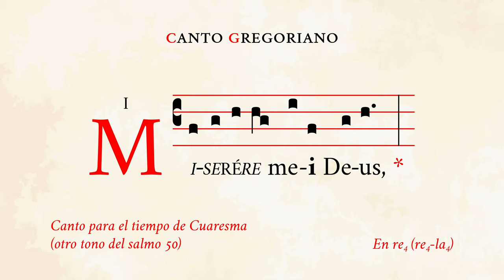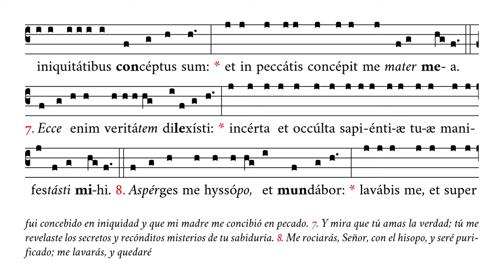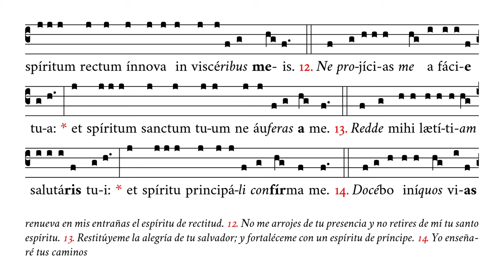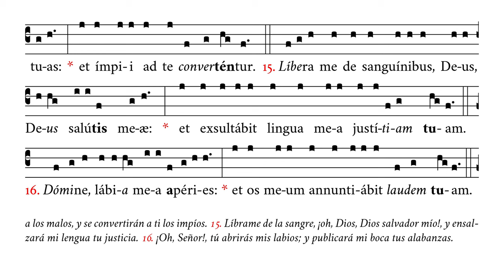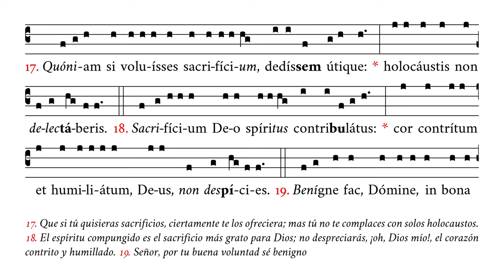«Miserere mei Deus» en otro tono (Salmo 50) – Canto de Cuaresma – Canto Gregoriano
🎼 Cantado en re4 (rango tonal de re4 a la4).
🎶 Otro tono del salmo penitencial n.º 50 para el tiempo de Cuaresma.

⏱ Marcas de tiempo:
0:00 Miserere mei Deus – 4. Quoniam
0:55 5. Tibi soli peccavi – 9. Auditui meo
2:06 10. Averte faciem tuam – 14. Docebo
3:13 15. Libera me – 20. Tunc acceptabis
4:45 V/. Miserere mei Deus

APÓYENOS
🙏🏻 Oraciones: por nuestro apostolado de Verbum Gloriae.

✝️ A·M·D·G